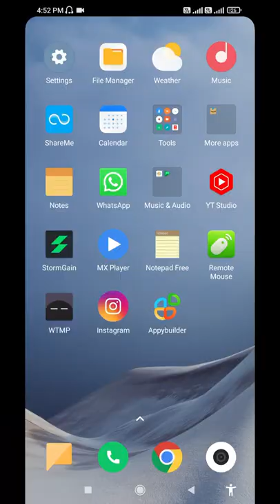Turn off read receipts whatsapp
Queries Solved
▪ how to see whatsapp status without seen
▪ read receipts in whatsapp status
▪ how to turn off read receipts on whatsapp on iphone

So I hope All your Queries Solved Through This Video but still if you have any query regarding ram upgrade please comment in the comment box.